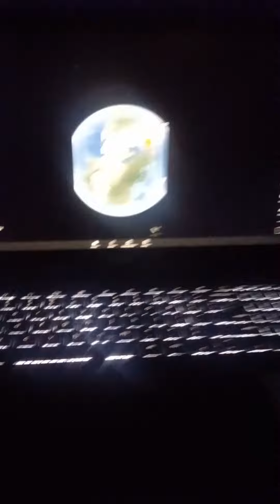August 8, 2022